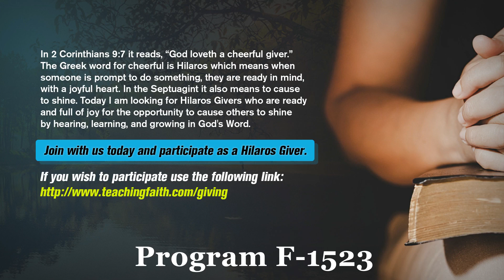Change of Mind - Salvation is by Jesus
Join Pastor Joseph Cortes looking at how salvation came to the chief tax collector of the Jews. Zacchaeus. How Jesus became this mans joy due to his change of mind. Right in front of the entire Jewish mob that had gathered. Oh what a savior!

This video is part of a teaching series called "Change of Mind" you can see all the videos and you can receive the free book of the same name